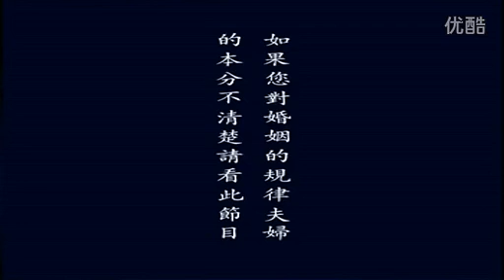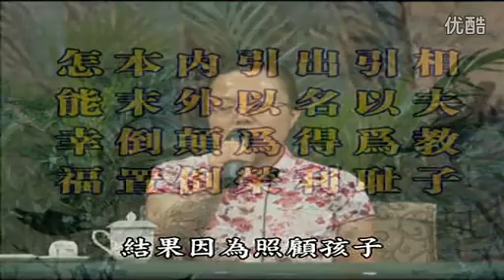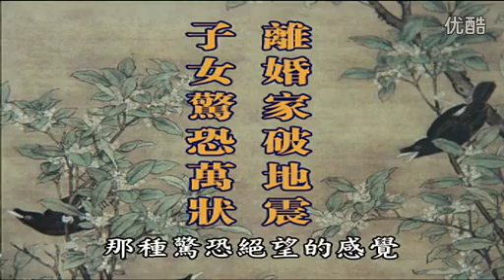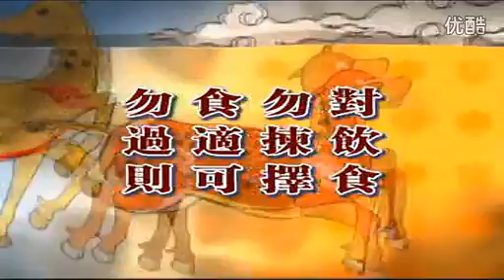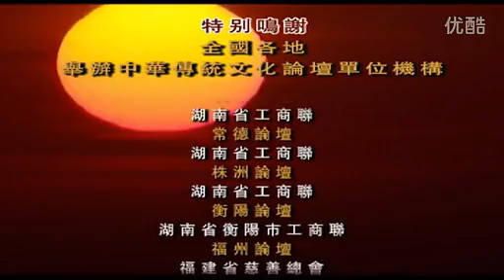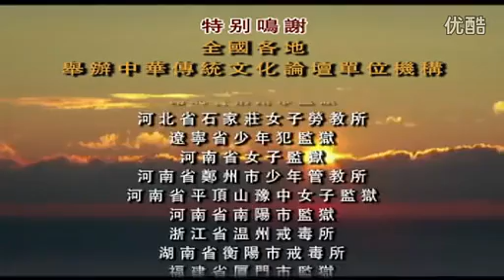47圣贤教育 改变命运第四集9离婚不能解决问题 标清